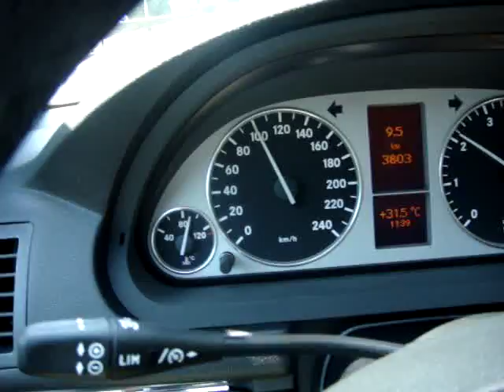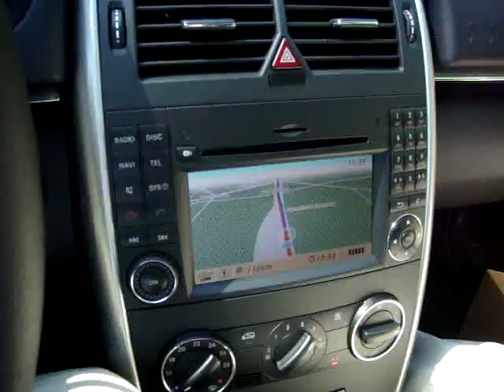Mercedes-Benz B 200 Turbo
Mercedes-Benz B 200 Turbo Lansmanı